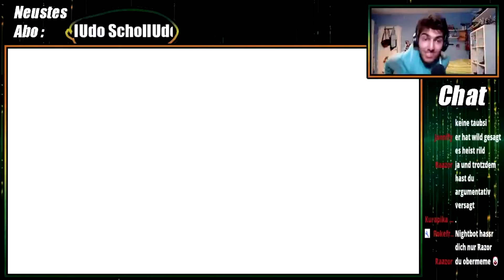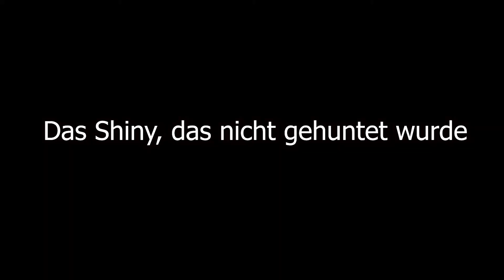REAKTION auf 3 SHINY Pokémon!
Auf diesem Kanal gibt es Let's Plays zu Nintendo Spielen mit einen besonderen Fokus auf Pokémon Spiele. Es gibt auch Let's Plays zu anderen Entwicklern und Publisher, die jedoch seltener sind. Der Kanal besteht nicht nur aus Let's Plays. Es gibt auch Formate, in denen random etwas gezockt wird oder auch Real Life Formate, die nichts oder kaum was mit Gaming zu tun haben.

Hashtags